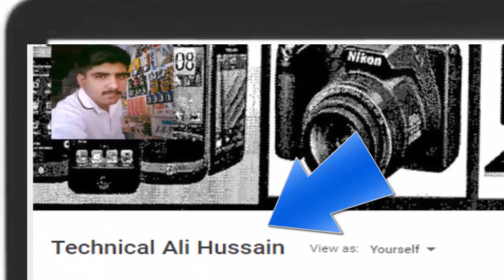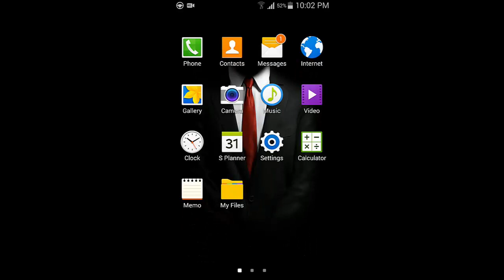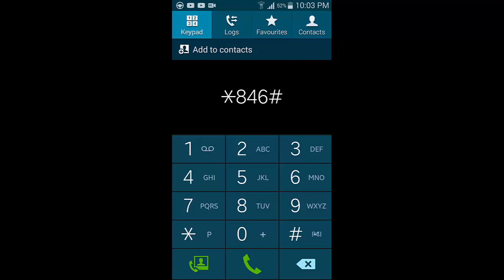Jazz Mobilink Ramzan Internet Offer 2018 Jazz 4G Low Rate Internet Packages 2018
Jazz Ramzan offer
Jazz ramadan Internet Offers 2018
Mobilink Razmzan 2018 Free Internet
Allah Hafiz.